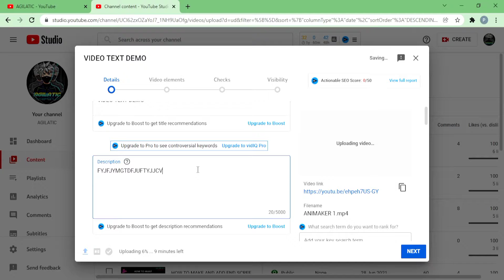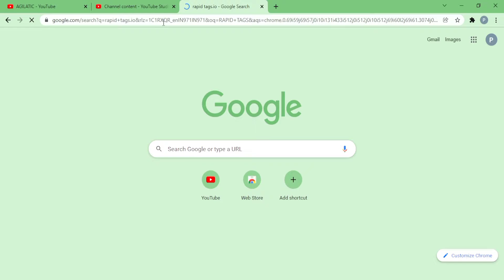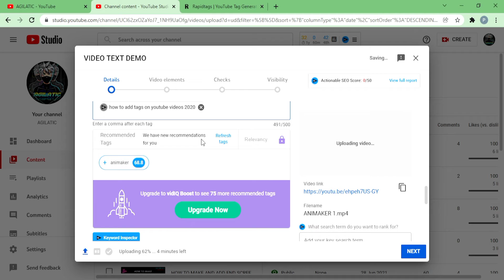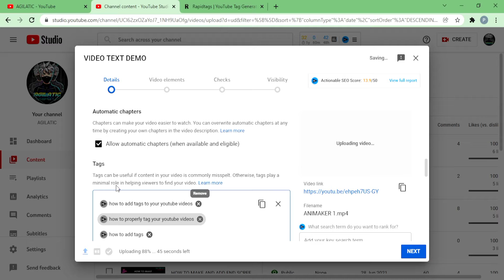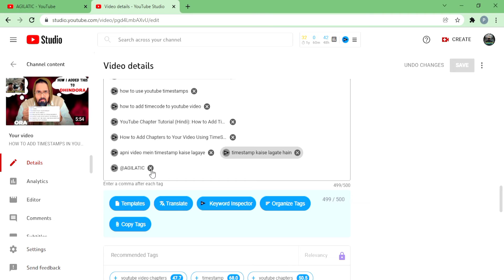Youtube Video Par Tags Lagane Ka Sahi Tarika // How to Find Best Tags for Youtube Videos in 2022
How to Find Viral or Best Tags for YouTube Videos in 2021

youtube video par tags lagane ka sahi tarika video viral hoga .

Editor Used: KINEMASTER PREMIUM
Thumbnail By: CANVA
Video By: AGILATIC

               BYEE